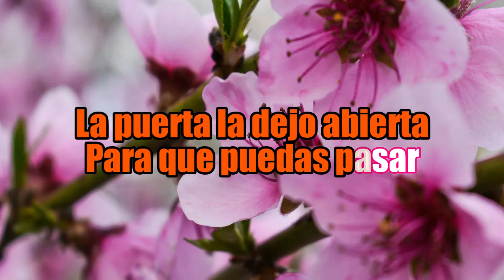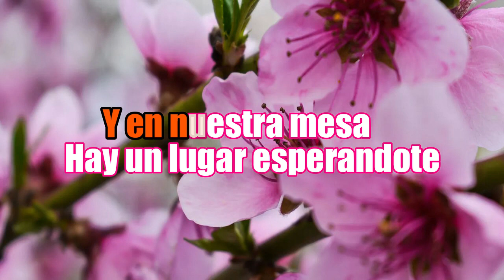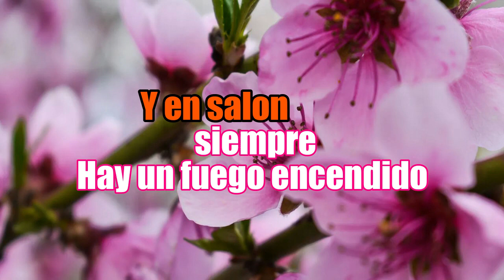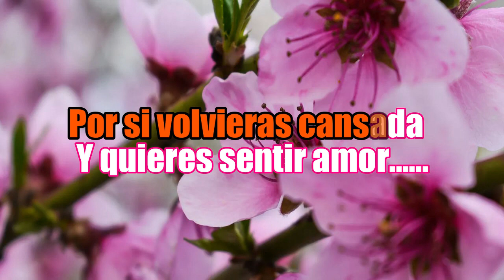por si volvieras - Vicente Fernández - karaoke